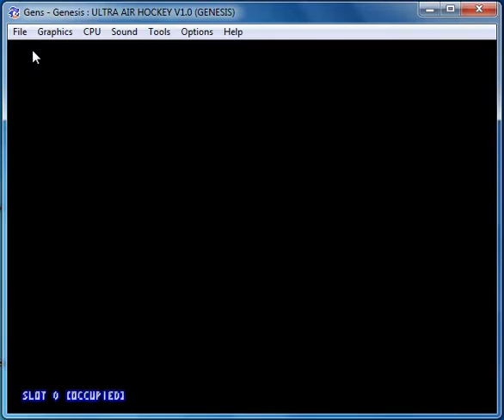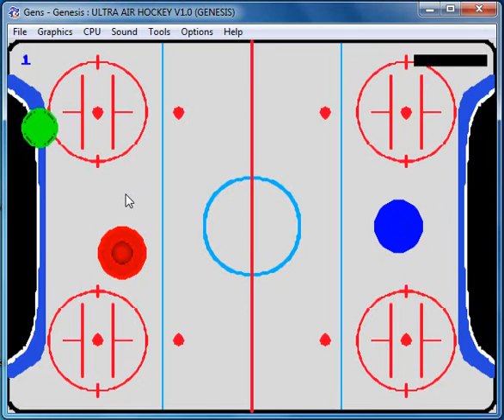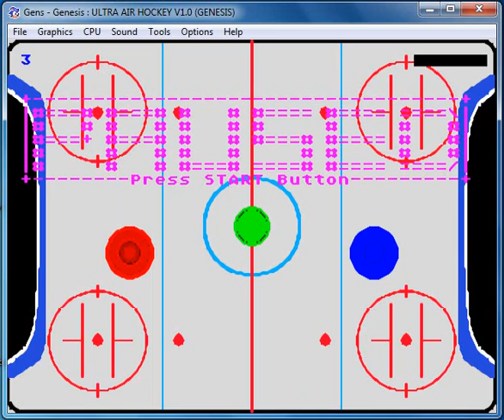Ultra Air Hockey (Sega SGDK): Border and Puck Collision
It's been ~6 months, but now that college is finally over, am resuming work on Ultra Air Hockey (Sega SGDK)!

Now have goal collision working, collision for the border and center lines for the sticks, and now also puck collision! (Right goal has been disabled, due to glitchiness.) Still need to fix some HUD, control, and other bugs, but am now making some big progress.

Next to do is implementing support for the other object types and implementing powerups.